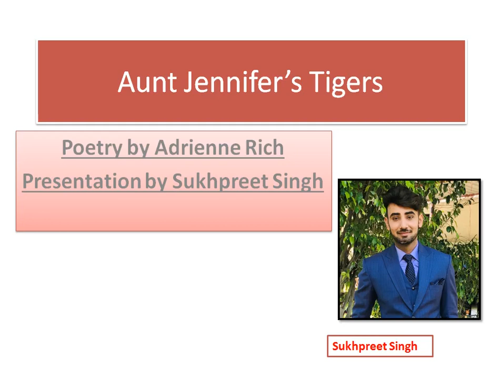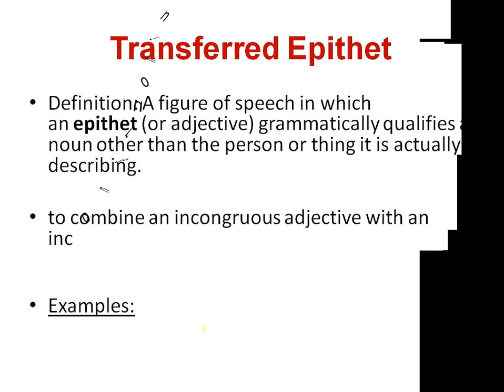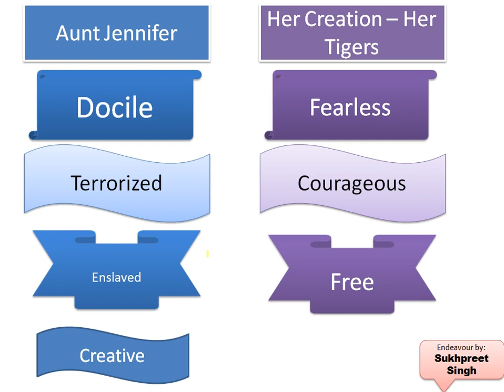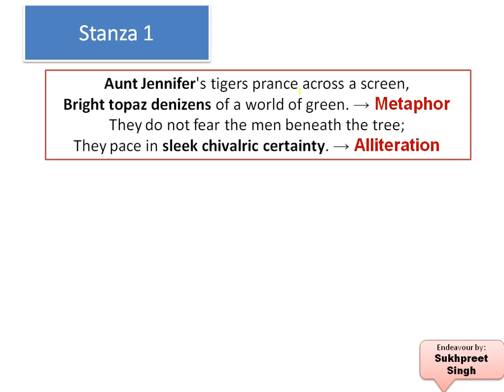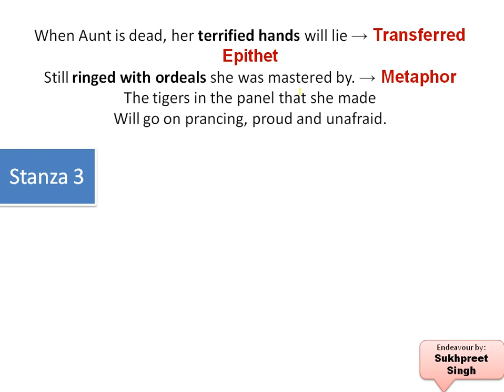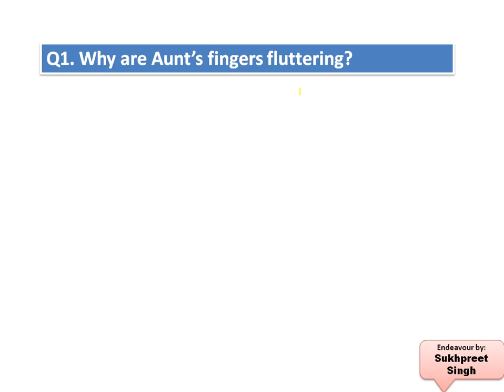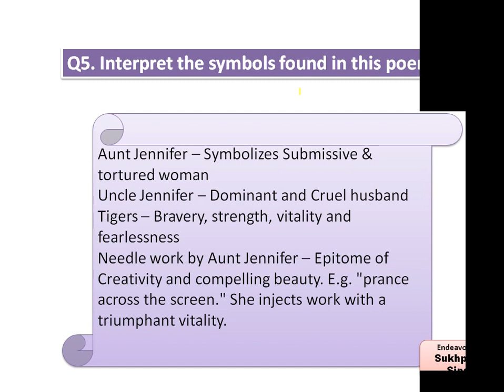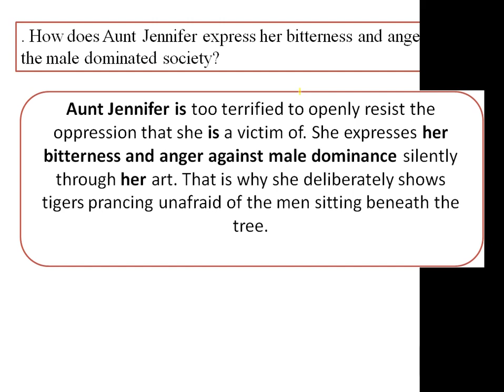Aunt Jennifer's Tigers explanation by Sukhpreet Singh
Explanation of Aunt Jennifer's Tigers, a poem in the syllabus of Grade XII, CBSE

sukhpreetdeol blogspot